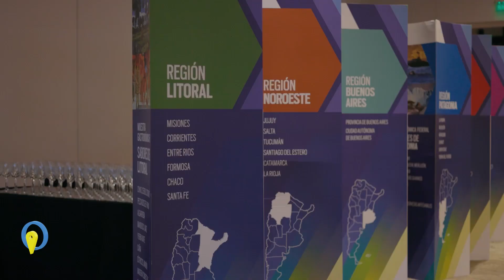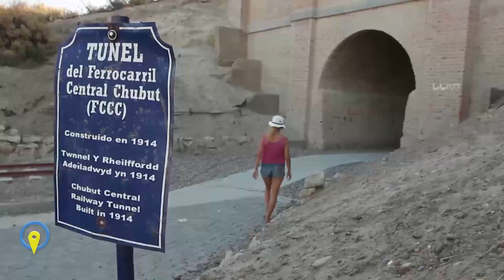DIEGO LAPENNA - CHUBUT EN EL NEO WORKSHOP